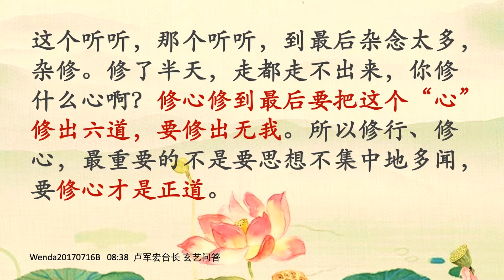记住师父的话 多闻不如一修 修心才是正道 卢台长 心灵法门 1080p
台长语：师父曾经给你们讲“多闻不如一修”，什么意思？这个也要听，那个也要听，什么都要听，最后什么都修不好。其实修心不在于你听到多少，你要好好地修。这个听听，那个听听，到最后杂念太多，杂修。修了半天，走都走不出来，你修什么心啊？修心修到最后要把这个“心”修出六道，要修出无我。所以修行、修心，最重要的不是要思想不集中地多闻，要修心才是正道。Wenda20170716B   08:38

【多闻不如一修，修心才是正道】